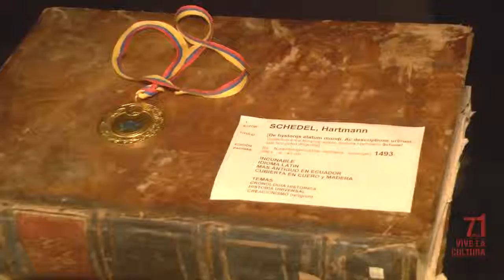LA BIBLIOTECA NACIONAL